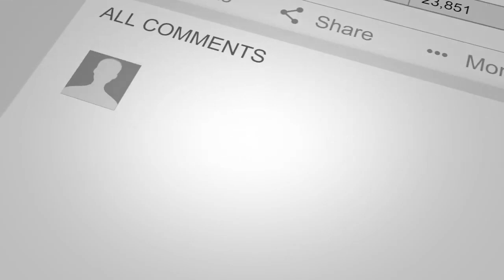Best Mindsets in Real Estate with Colin Murphy & Jay Conner, the Private Money Authority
“ The longer you owned a property the more profitable it is.” - Jay Conner

Watch this short video now and acquire knowledge from Jay & Colin on how to adapt and take advantage of these upcoming foreclosures.

Colin is a full-time investor who lives in Tampa Florida with his wife and two children.

Over a 16 year career, he has bought and sold more than $100 million worth of real estate in the US and UK markets, including 350+ fix and flips in Tampa between 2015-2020.

He has experience in a wide variety of real estate-related activities, including buy & hold, fix and flip, wholesaling, tax liens, tax deeds, foreclosure auctions, note investing, private lending, and more.

For more valuable information click on this link and watch the complete episode - “The Foreclosure Tsunami Is Coming... with Jay Conner & Colin Murphy”